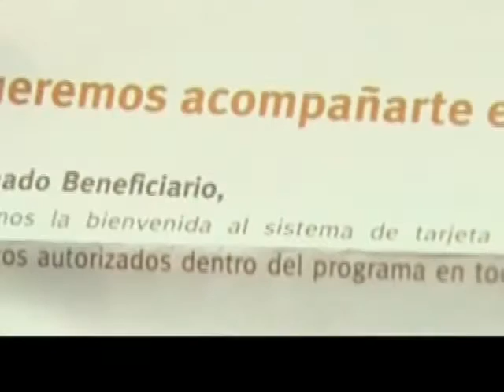WALTER FERREYRA VALE LO NUESTRO